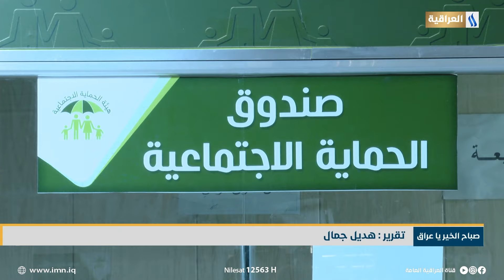العراق هويتي .. حملة وطنية لإصدار البطاقات الموحدة للمشمولين بالرعاية الاجتماعية